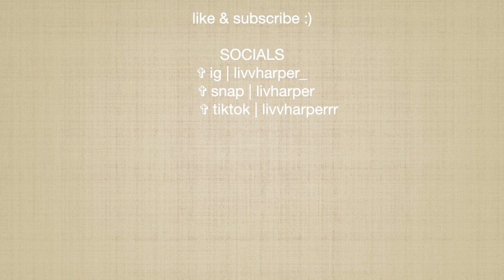Kmart Fit Check: THE FASHION DISASTER FILES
HIIIIIIIII welcome to my crib :))

anywho this video was chaotic and cray cray... (omg no one uses that word anymore) but yah we picked our own outfits in Kmart BUT we were very dizzy and blinded... sooo were the outfits ugly?? you will have to check it out LOL
and of cause we modelled them for ya

GUYSSS IM SO THANKFUL FOR YOU! DEADSET :))))